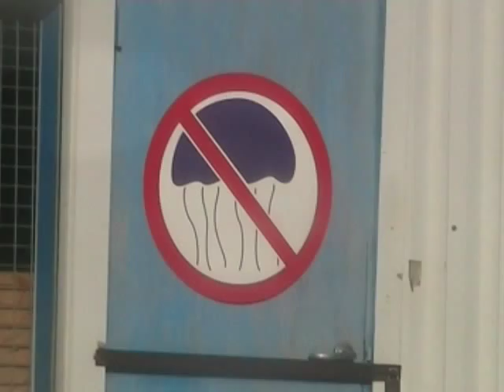PIPE / NATEK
My first ever editing project!

Social Entropy ++ Forum Battle 2009
Hashpipe Versus Natek

Special thanks go to Damien, my manufacturing consultant and welding teacher
and Gavin and Sean, my partners in crime.

VOTE PIPE